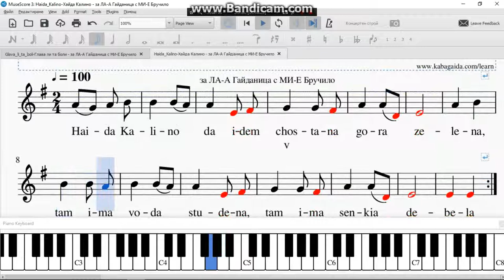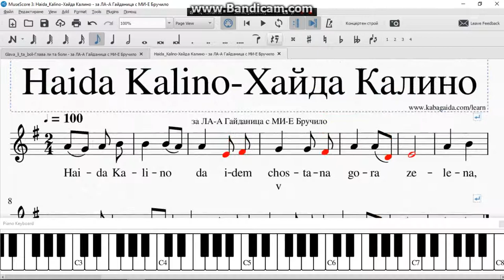Haida Kalino Хайда Калино за ЛА А Гайданица с МИ Е Бручило